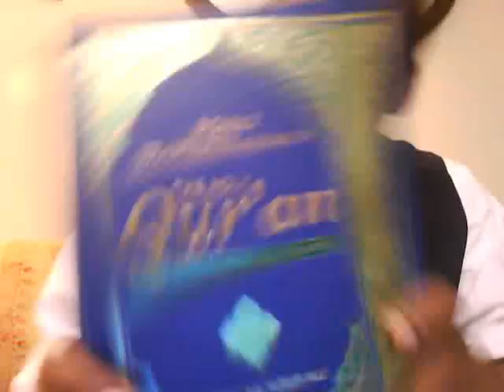Keeping it Real with Rami || What does being a Moor do for blacks?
This one is close to my heart..excuse the rambling. running on a few hours of sleep.